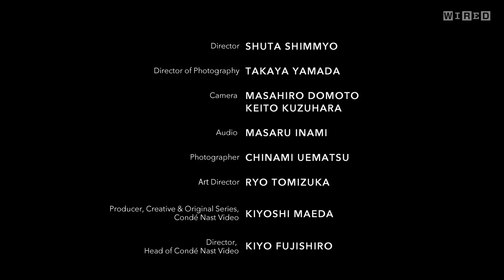知能は無限か有限か | ケヴィン・ケリー | 生命とは情報なのか？データの神がとって代わるのか？ | get WIRED | Ep3 | WIRED.jp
世界的ベストセラー『ホモ・デウス』で著者のユヴァル・ノア・ハラリが言う「人間とはすべてアルゴリズムである」。
生命とはアルゴリズムであるならば、人間はそのすべてを定量化することができるのだろうか？ 科学やテクノロジーと人類との関わりを考え続ける稀代のBig Thinkerであり、『WIRED』創刊エグゼクティヴエディターを務めたケヴィン・ケリー（Kevin Kelly）が語る未来。（全7回）

【WIRED.jp: 第3回の見どころを日本版編集長・松島倫明が語る】